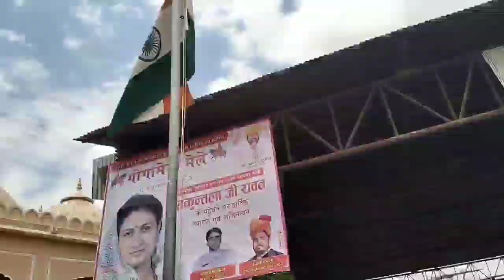गोगाजी महाराज के मेले का किया शुभारंभ तिरंगा फेराकर